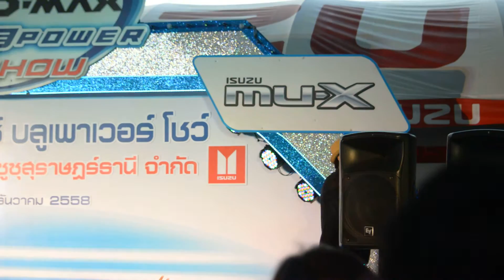มั้ง-บอย ปกรณ์ Isuzu D-Max Blue power show จ.สุราษฎร์ธานี